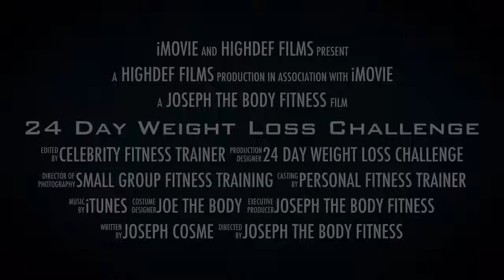24 Day Weight Loss Challenge